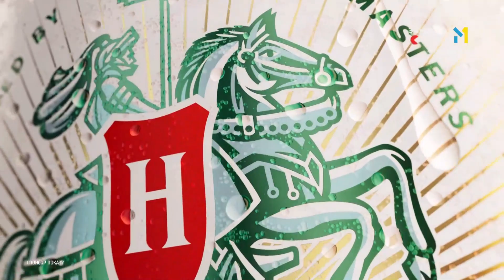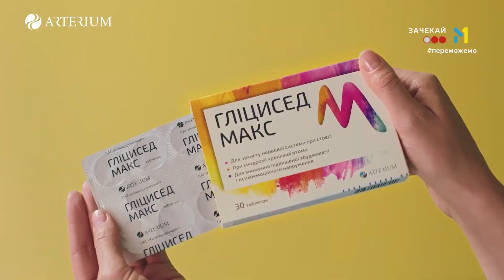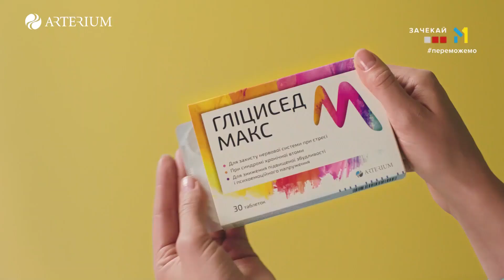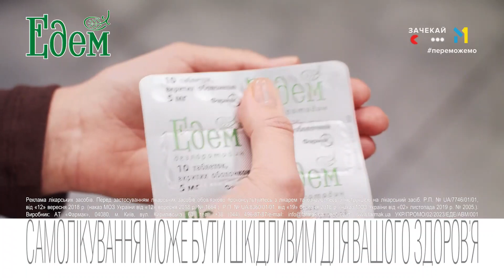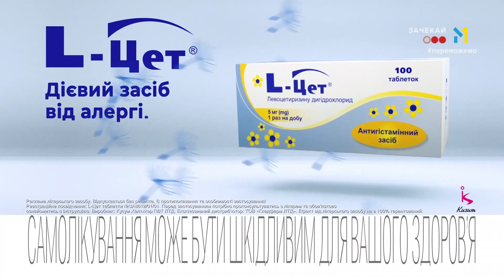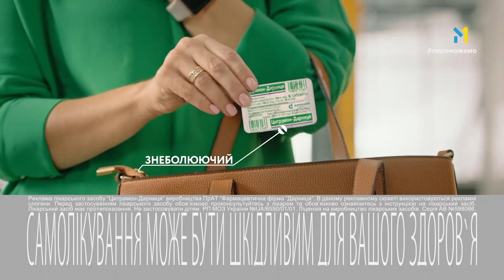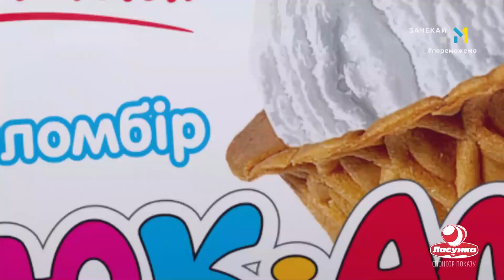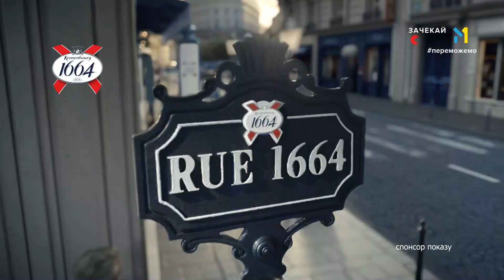M1 - Реклама і анонси (03.06.2023)